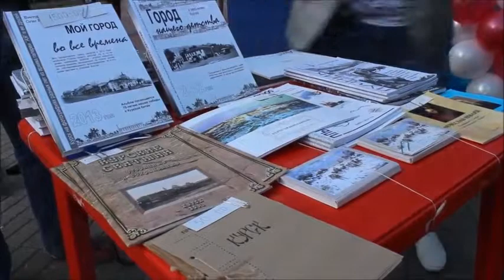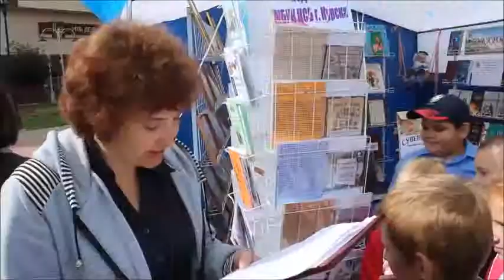'Курск читающий 2015' книжная выставка ярмарка